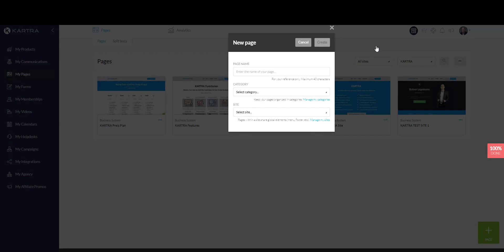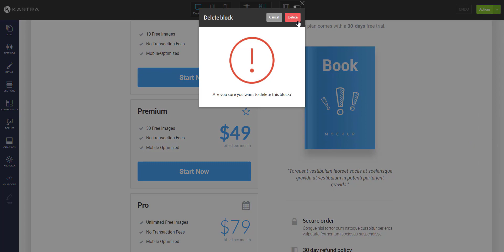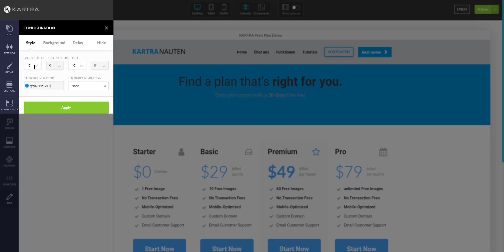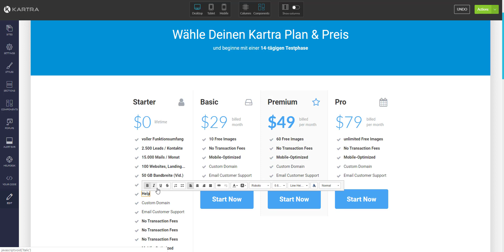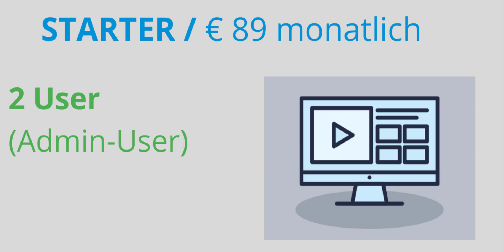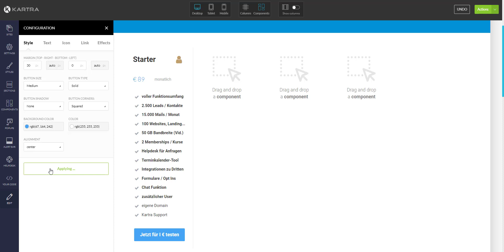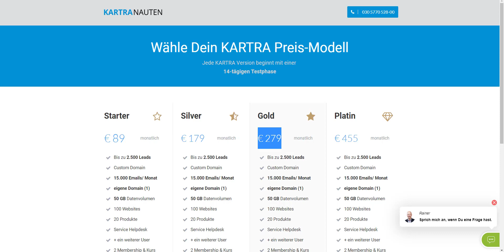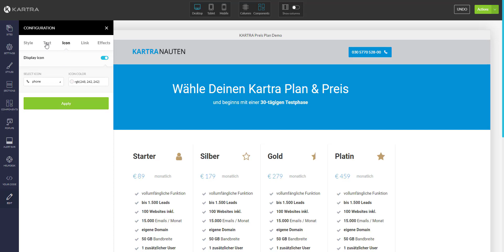KARTRA Tutorial Preise & Kosten visualisieren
Hier ein KARTRA Tutorial, wie man Preise und Kosten in KARTRA darstellen kann. Und zu den KARTRA Preisen und Kosten erfährst Du auch direkt etwas.
KARTRA ist das modernste, leichteste und flexibelste Online Marketing System, eine echte All-in-one-Marketing Plattform für Marketing Automation, Landing Pages, Funnels, Video-Hosting, Membership, Online Kurse, Mailings, Terminvereinbarung, Shop, Bezahlsystem und und und.. Heute siehst Du anhand von meinem eigenen Beispiel, wie Webseiten erstellt werden können, insbesondere wenn es darum geht, Preise / Kosten und Leistungen übersichtlich darzustellen.

Das mache ich passend zu meinem Business nicht nur IN Kartra und MIT Kartra, sondern in diesem Falle auch für Kartra, also am Produktbeispiel KARTRA.

Somit siehst Du gleich, was die KARTRA Kosten und Preise sind, aber auch, wie sich das Tool bedienen lässt - und nebenbei erfährst Du die Kosten für KARTRA.

KARTRA ist die bessere Alternative zu den üblichen Verdächtigen wie Clickfunnels oder hier im deutschen Markt Coachy oder Elopage. KARTRA ist mega. Klasse Produkt, leicht zu bedienen, günstig im Preis, extrem funktional und das ganze ist sogar noch mit einem top Support abgerundet.

Du bist interessiert, das mal für Dich auszuprobieren? Nimm direkt meinen Link und gönn Dir für nicht mal einen Euro eine 14-tägige Testfahrt. Hier mein Link: 1